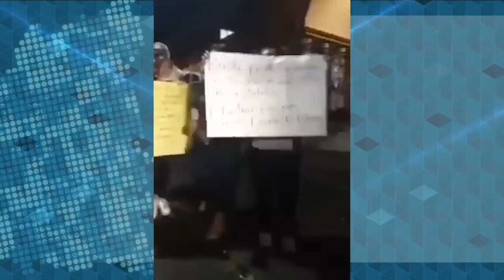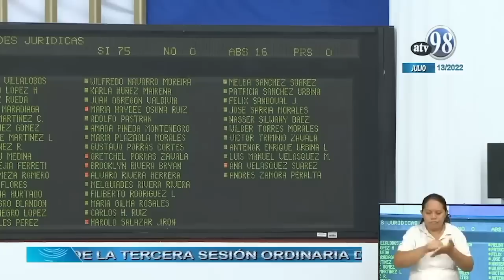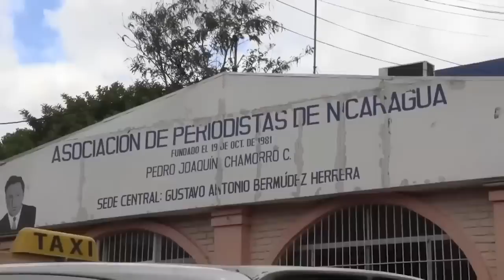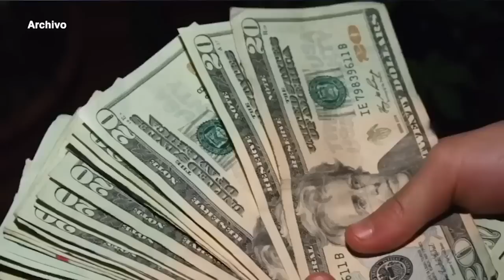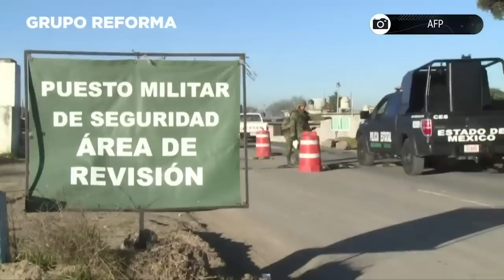Daniel Ortega no se atreve a convocar a un acto masivo para celebrar el 19 de julio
El partido de Gobierno celebra este 19 de julio el totalitarismo de Daniel Ortega y su esposa Rosario Murillo, sin atreverse a convocar a un acto masivo en la plaza de la Fe.
A pesar del poder absoluto que ejerce la pareja presidencial, el músculo político del FSLN enfrenta su peor nivel de desgaste y repudio nacional.
Fuentes vinculadas al FSLN confirmaron que las celebraciones se realizarán en barrios, comarcas y municipios, los días 17 y 18, y el 19 de julio celebrarán un acto en la Plaza de la Revolución con un número reducido de invitados, imponiendo una  cadena nacional de radio y televisión como en 2021.
Rosario Murillo dijo en su monólogo oficial que celebrarán la sangrienta represión de 2018, luchando contra la contra “la imperdonable traición a la patria y el sometimiento al imperialismo'', alegando que  hubo un intento de golpe de estado.
Mientras en las cuentas de redes sociales, ligadas al oficialismo, se invita a los militantes a izar la bandera de la “dignidad”  en sus viviendas, bajo el lema “cada casa, una plaza”, sin convocar a un acto de masas.